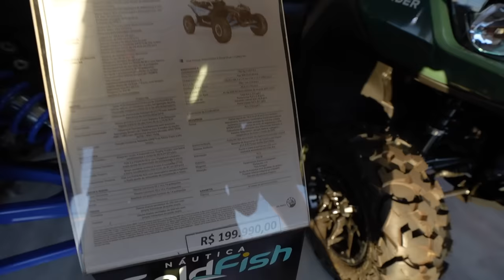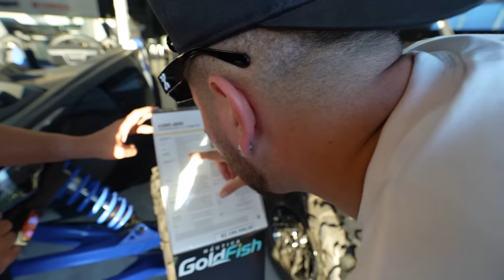VOU DEIXAR MEU JETSKI SÓ O CANO !! 😱